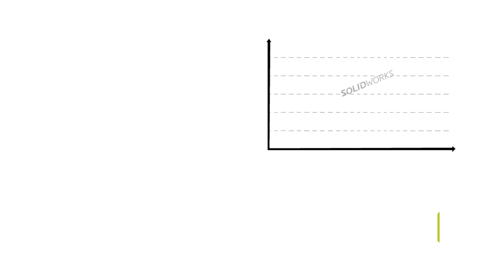FREE ONLINE SOLIDWORKS TUTORIAL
Are you frustrated with confusing and misleading online SolidWorks Tutorials?...  GoEngineer offers certified SolidWorks tutorials and training for all facets of SolidWorks.  GoEngineer has adapted its award winning in-person SolidWorks Training Curriculum into a user-friendly Live online training course with real certified SolidWorks instructors.  We keep classes small at no more than 12 students to ensure you are getting the attention you need to be successful with SolidWorks.

Still Unsure?...  Try out one of our Free online Solidworks Tutorial classrooms and see how easy it really is.